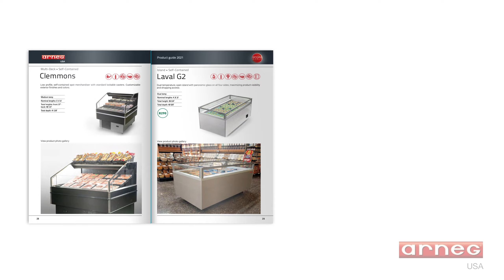POCONO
Refrigerated display cases for supermarkets, pharmacies, convenient stores and gas stations.